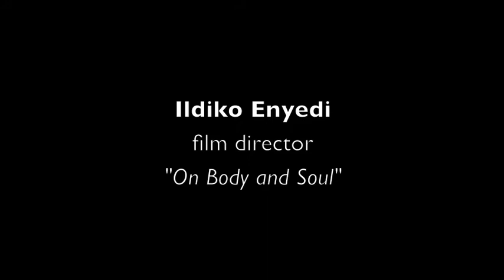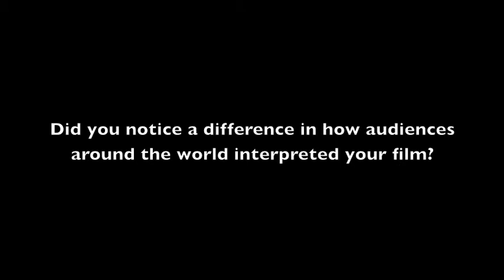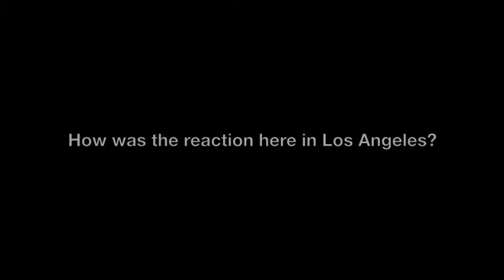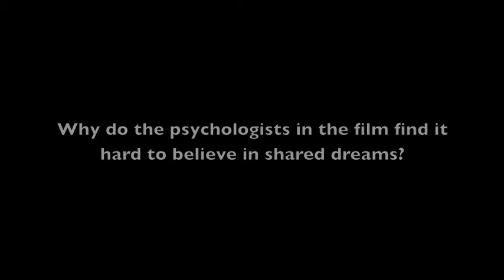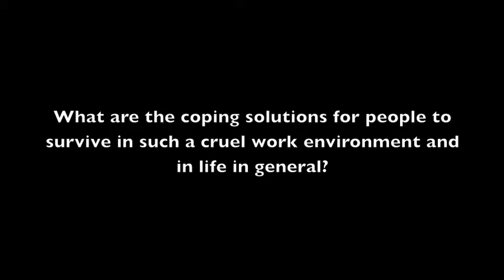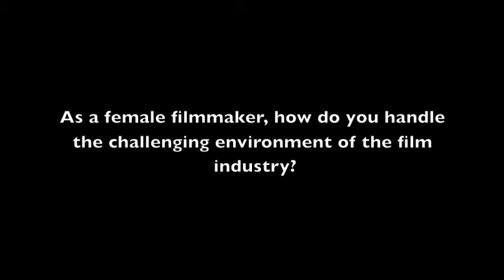TAP Interview with film director Ildiko Enyedi - "On Body and Soul"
Interview with award-winning film director Ildiko Enyedi at the AFI FEST 2017 in Hollywood, whose movie On Body and Soul won best film at the Berlin International Film Festival 2017 and at best actress at the 30th European Film Awards. The movie will be distributed by Netflix.